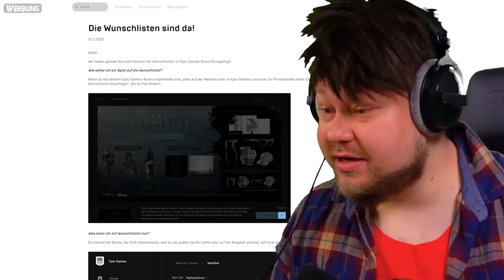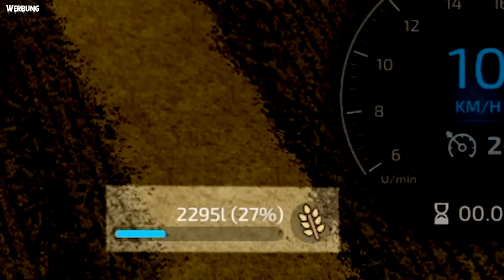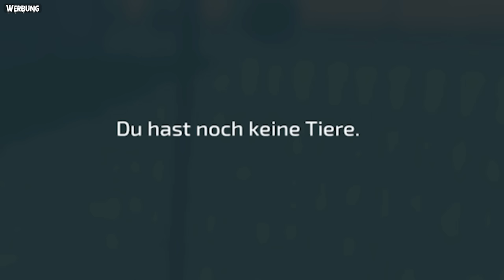Die letzte Eierstulle | Landwirtschafts-Simulator 22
Creator-Code: HandOfBlood

Schaut auch gerne bei @KalleKoschinsky vorbei!
Heute wollen Kalle und ich unsere eigenen Eierstullen machen.. aus eigenem Anbau. Wir testen nebenbei den Landwirtschats-Simulator 22.

Erschaffe deine eigene Farm! Betreibe Ackerbau, versorge deine Tiere, manage Produktionen und stelle dich saisonalen Herausforderungen!